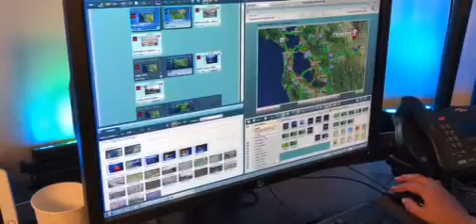KPIX A Day in the Life: Traffic Anchor Gianna Franco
Every morning, our Gianna Franco is up bright and early, guiding you through the Bay Area roadways. How does she do it? We'll show you.